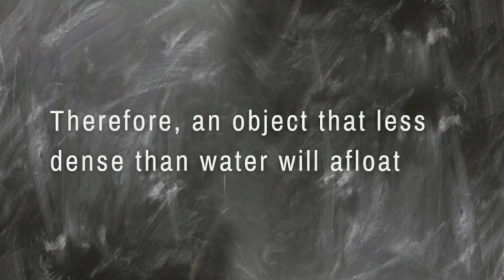PHYSICS EXPERIMENT: Fb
Assalamualaikum viewers. Terima kasih meluangkan masa menonton video saya .Kali ni kita akan cuba mengenali hukum archimedes melalui satu uji kaji yang ringkas. Untuk penerangan yang lanjut mari sama² kita tonton video ini .Comment pendapat anda dan cadangan video untuk akan datang. Peace